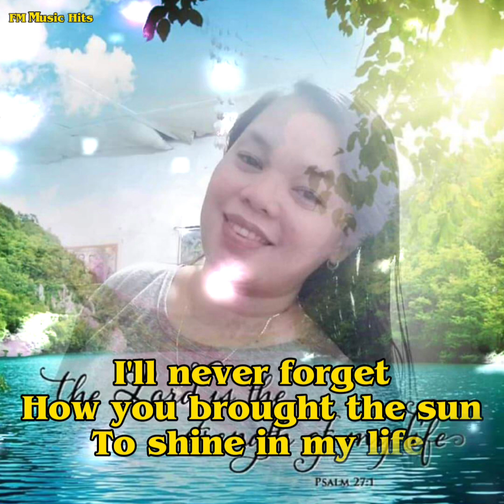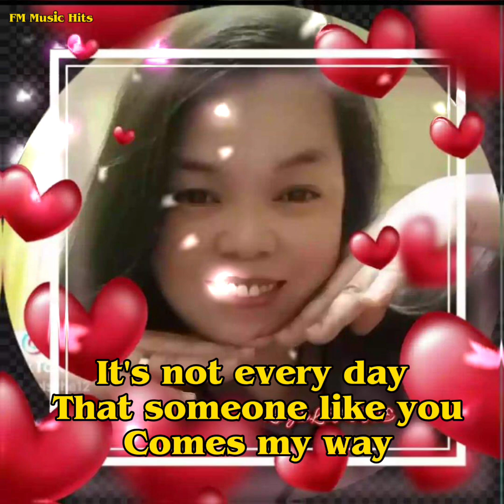As Requested Song" How Did You Know - Chiqui Pineda " Cover By: Diana CM (Lyrics Video)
As Requested Song" How Did You Know - Chiqui Pineda " Cover By: My Daughter Diana CM (Lyrics Video)